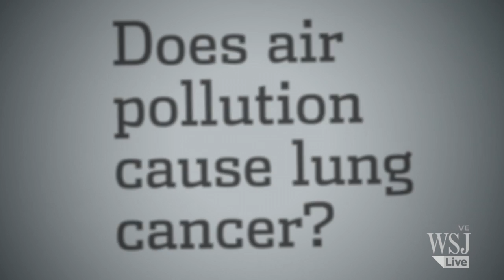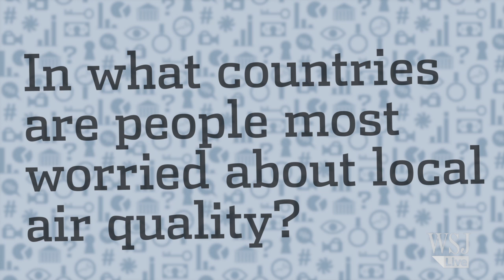Lung Cancer: Is Air Pollution a Major Cause?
A new study by the World Health Organization offers stunning statistics that health authorities globally will have to consider. Who is most at risk for getting lung cancer as a result of exposure to air pollution? How many people do authorities believe die each year as a result of pollution-related lung cancer? WSJ's Jason Bellini has TheShortAnswer.